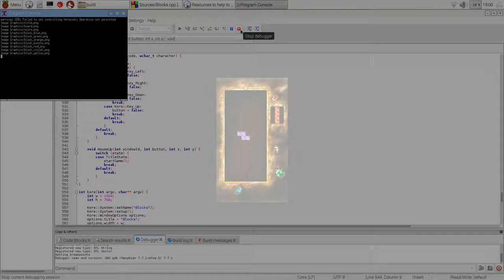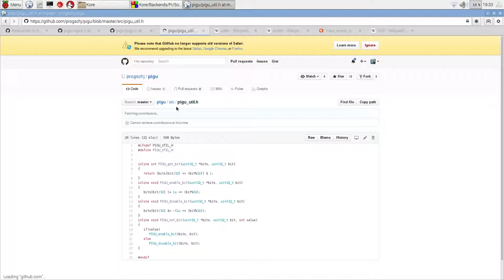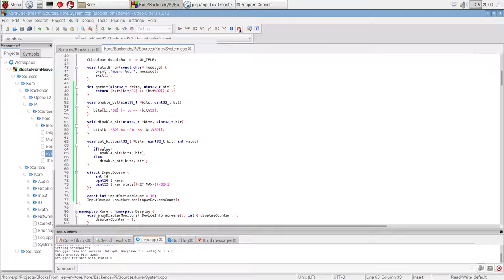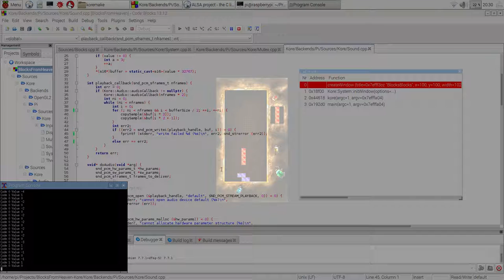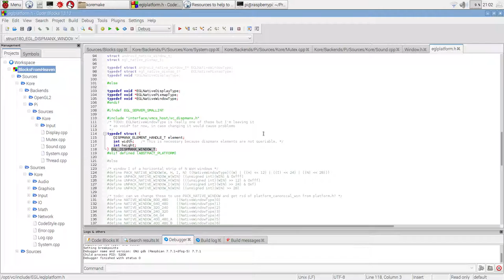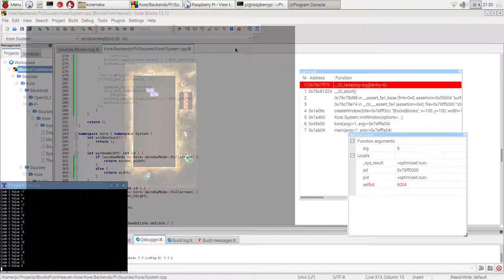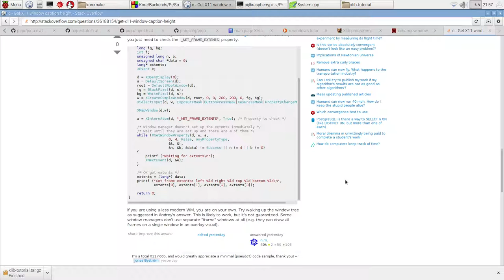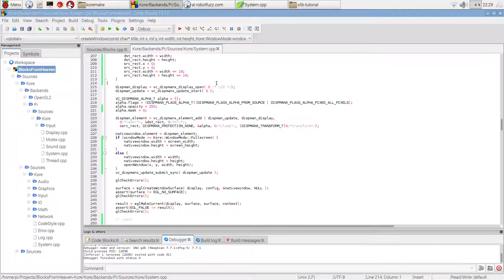Kha - Implementing a Raspberry Pi Target - Part 2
We add all of the remaining basic features to the Raspberry Pi backend.